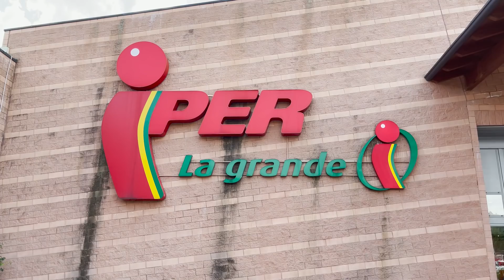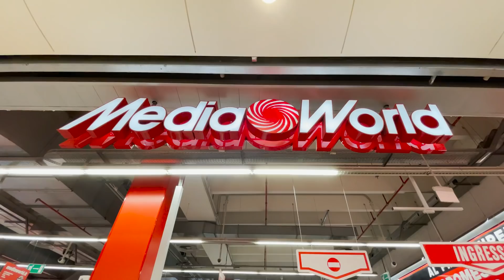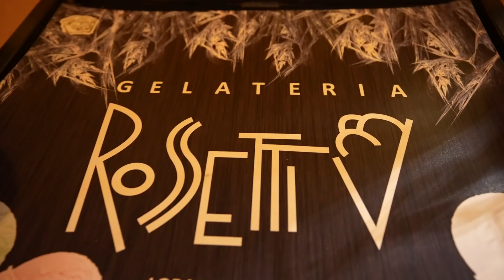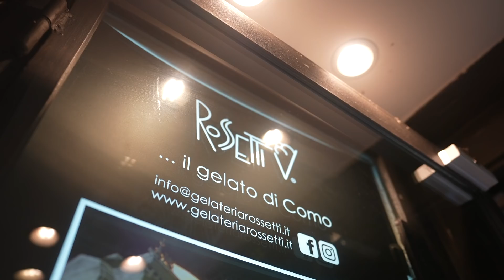Never Give Up